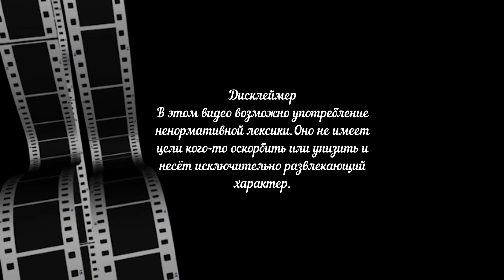Израиль. Владимир. Чувство юмора бесценно! 🤣🤣🤣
Собираем на аренду "мусорного контейнера"...